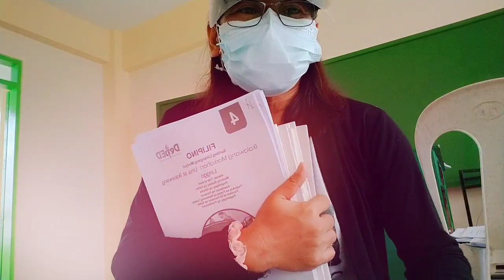abot balay tambaw sa kauhaw